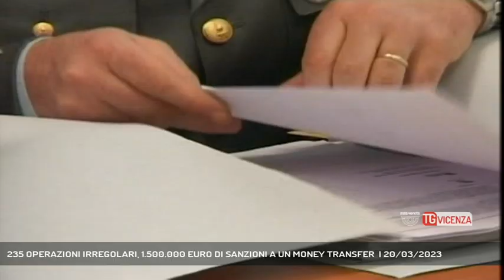235 OPERAZIONI IRREGOLARI, 1.500.000 EURO DI SANZIONI A UN MONEY TRANSFER | 20/03/2023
TG Vicenza 20/03/2023 - THIENE - Controlli finanziari antiterrorismo della Guardia di Finanza a Thiene. Sanzionato un Money Transfer che ha effettuato 235 operazioni irregolari.  || THIENE Sanzioni per oltre un milione e mezzo di euro inflitte dalla Guardia di Finanza di Vicenza a carico di un titolare e di un dipendente di un Money Transfer e a 187 clienti che hanno effettuato operazioni di trasferimento di denaro irregolare all’estero. E’ quanto è emerso dalla recente attività di controllo in materia di prevenzione dell’utilizzo del sistema finanziario a scopo di riciclaggio dei proventi di attività criminose e di finanziamenti del terrorismo effettuato dalle Fiamme Gialle. Nel mirino dei finanzieri della tenenza di Thiene l’attività di un cittadino pakistano titolare di una agenzia di trasferimento di denaro all’estero con due sedi nel Nordest, una a Merano l’altra a Thiene. Esaminate circa 35.500 transazioni effettuate nel 2021 e nella prima metà del 2022. la Guardia di Finanza ha individuato 235 operazioni che hanno trasferito in Marocco , Pakistan, Bangladesh e India quasi 400 mila euro frazionati in più versamenti in maniera irregolare aggirando la normativa antiterrorismo vigente. (Servizio di Daniele Garbin) - Segui Rete Veneta anche sul digitale terrestre! Visita il sito